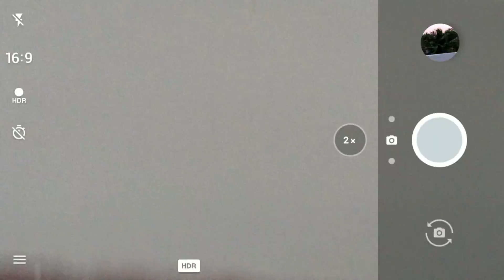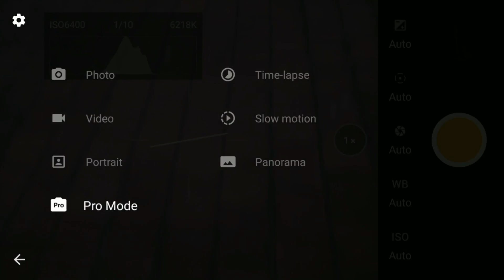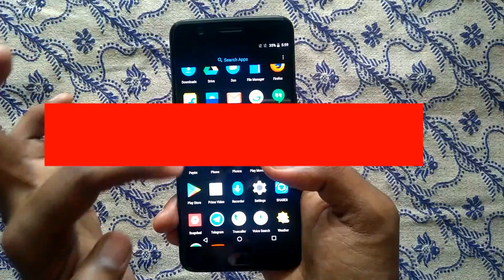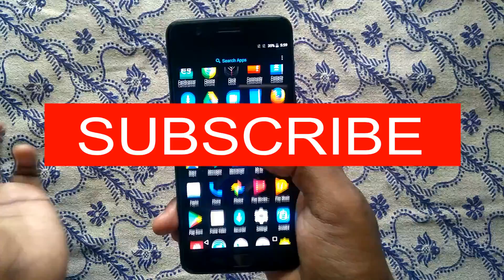OnePlus 5 Camera Review | Tech in Tamil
OnePlus 5 இன் Camera Review இந்த வீடியோவில் பார்க்கலாம். | Tech in Tamil

OnePlus 5 (Slate Gray 6GB RAM/64GB)
OnePlus 5 (Midnight Black 8GB RAM/128GB)
OnePlus 5 (Soft Gold, 6GB RAM/64GB)